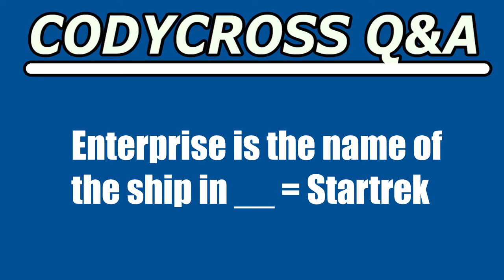Enterprise is the name of the ship in (CodyCross Crossword Answer)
Enterprise is the name of the ship in answer